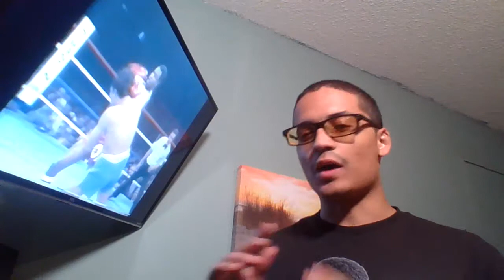Dan Rafeal REVEALS ESPN Plans to have future Terence Crawford & Lomachenko Fights on PPV